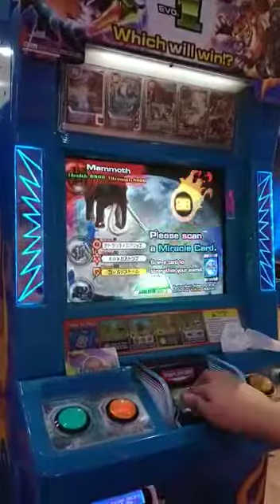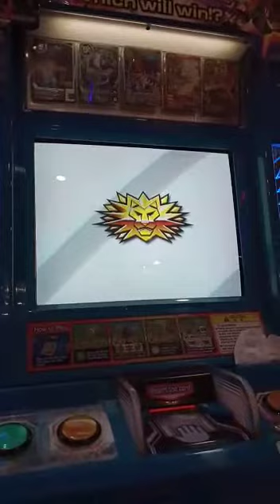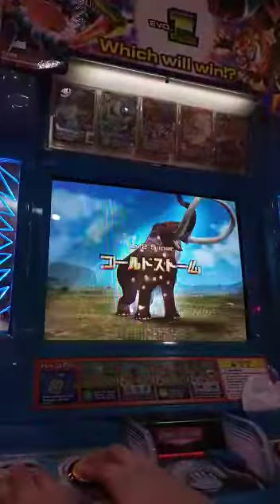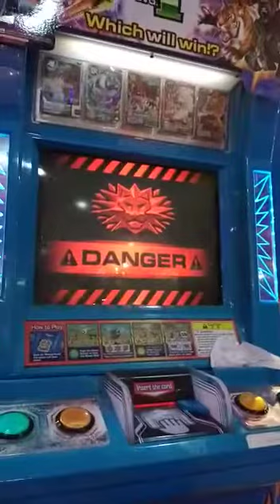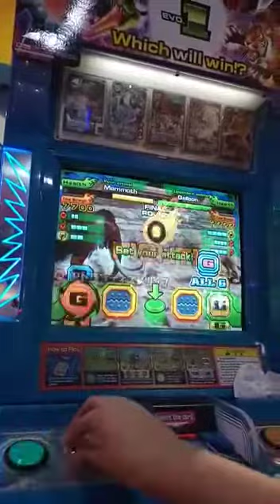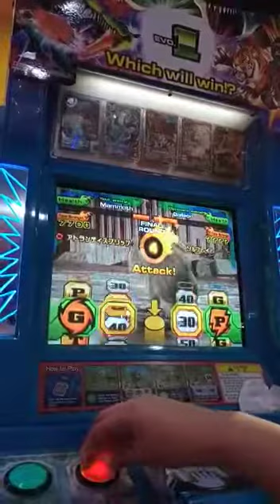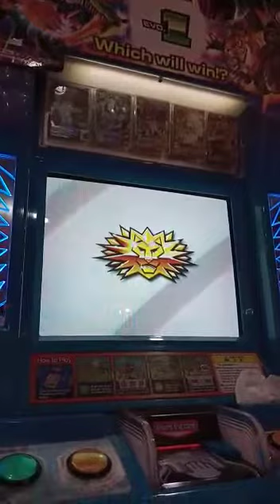Animal kaiser evo 1 mammoth vs galleon vs great hornbill (lawan normal)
kali ini gw main animal kaiser lagi

fighter card yang gw pilih adalah mammoth yang memiliki 4000 strength 6500 health kekuatan extinct declaration (bronze rare)

strong card yang gw pilih adalah relaxing sauna (normal rare)

miracle card yang gw pilih adalah super lighting yang memiliki 3400 miracle & kekuatan all miracle (normal rare)

dan tidak dapat kartu

rina_mamaparsa

faceboock:
rina